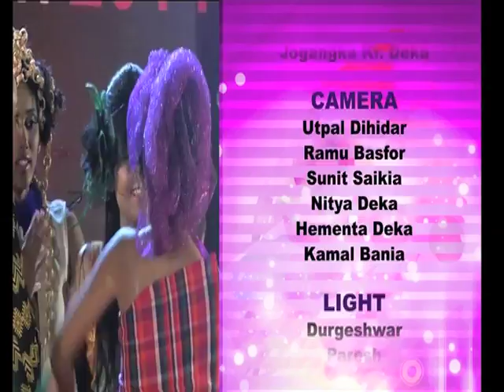HiFi Calendar Girl 2014 Episode 05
This reality show was first-of-its-kind in the Northeast, where a battle of wits, beauty and brains was unleashed to select the top 6 contestants who became the face of Hi-fi Calendar 2014.